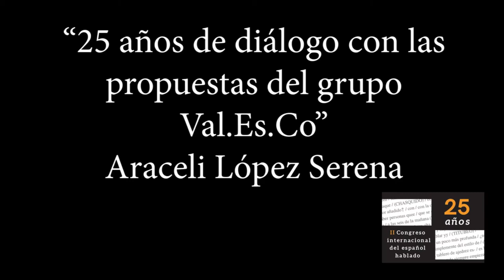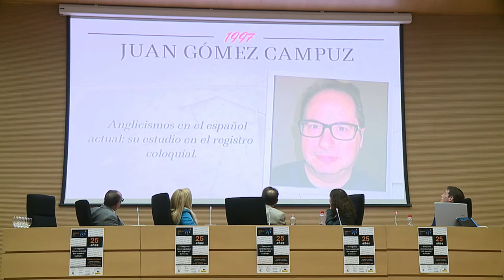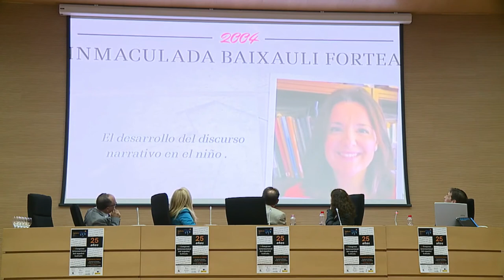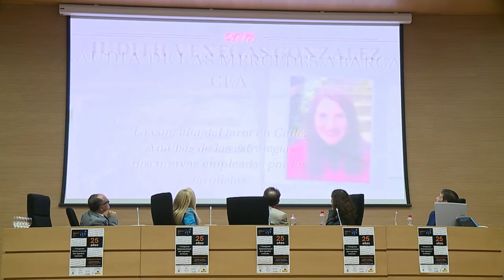Presentación "Al hilo del español hablado" en la Facd. de Filología y Trad. Universidad de Valencia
Sinopsis:
Esta obre recoge una muestra de los artículos escritos por el profesor Antonio Briz a lo largo de los últimos veinte años. Sin pretensiones de exhaustividad, esta obra ofrece algunas muestras de su actividad investigadora en los campos objeto de su interés. El resultado implica tanto cuestiones relacionadas con la estructura de la conversación, en especial el español coloquial, como con las categorías pragmáticas de atenuación e intensificación, los estudios sobre cortesía, la atención a las unidades del discurso -dentro del modelo desarrollado por el grupo de investigación Val.Es.Co.-, la lexicografía pragmática e incluso el peritaje lingüístico. Se trata de artículos y contribuciones publicadas en medios muy diversos y en ocasiones de difícil acceso, por lo que su edición conjunta bajo un mismo título pretende acercar al lector un trabajo que podría quedar disperso de no verse recogido y unificado en forma de libro. La lectura conjunta de la obra ofrece un doble tipo de información: desde un punto de vista historiográfico, refleja los avances en el estudio pragmático del español, desde sus inicios a mediados de los años noventa, estrechamente vinculados al concepto de español coloquial, pasando por el estudio de los marcadores del discurso (punto privilegiado para un estudio alejado de los marcos de descripción oracionales), las categorías pragmáticas (derivadas del acercamiento funcionalista adoptado por la Pragmática española), la eclosión de los estudios sobre cortesía, la fijación de la descripción de los marcadores del discurso en moldes lexicográficos (que ha producido tres diccionarios en nuestra tradición) y, finalmente, el interés por la segmentación del español conversacional en unidades.